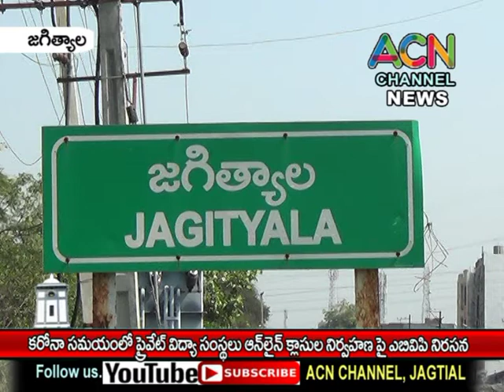జగిత్యాల జిల్లా : కరోనా సమయంలో ప్రైవేట్ విద్యా సంస్థలు ఆన్లైన్ క్లాసుల నిర్వహణ పై ABVP నిరసన